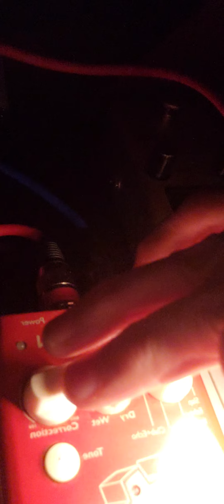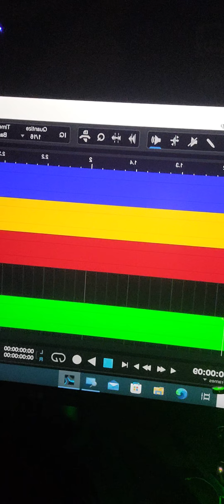Rwview on the TC Electronic Helicon vocal pedal in Studio 67